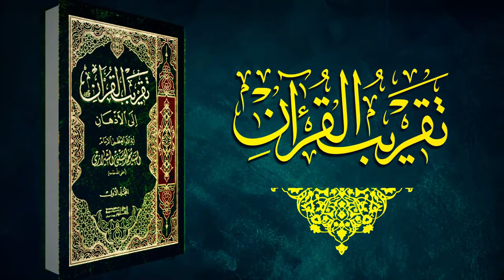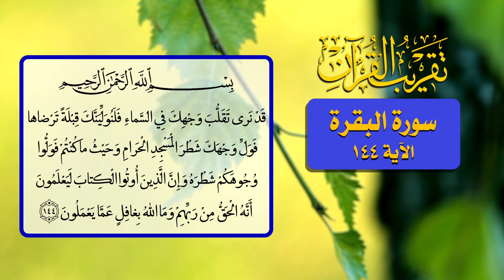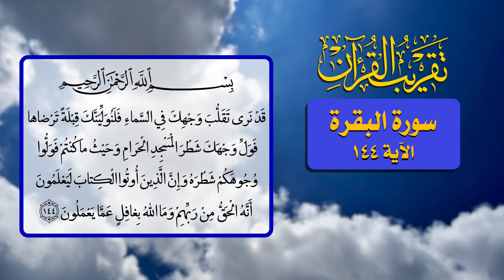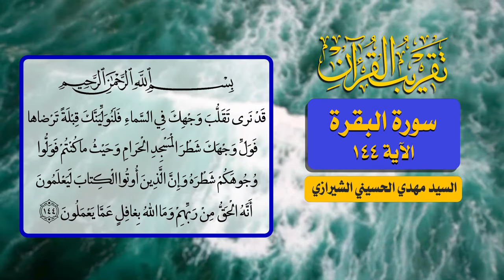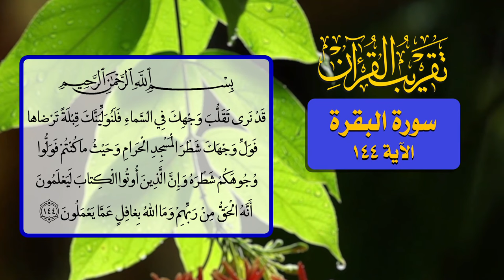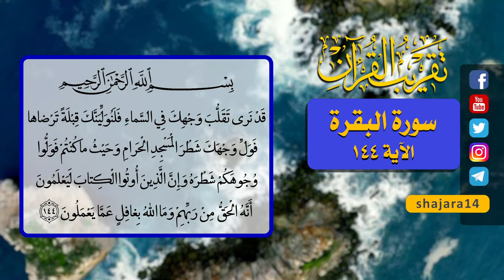76- تقريب القرآن - سورة البقرة الآية 144 - السيد مهدي الحسيني الشيرازي